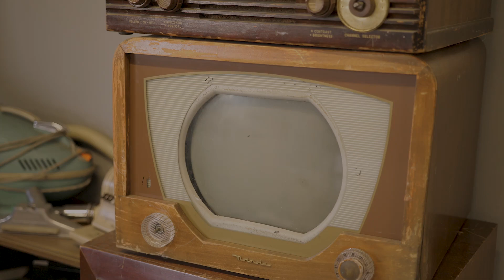Fair Chances For People, Planet, and Technology - Repowered 2024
Learn more about Repowered at getrepowered.org

Repowered is committed to giving back to the community by offering second chances to individuals who face barriers to employment. We believe in creating opportunities for personal and professional growth by providing meaningful work experiences for those who may struggle to find traditional employment.

In addition, we are dedicated to environmental sustainability through the recycling and refurbishing of electronics. By responsibly handling e-waste, we not only extend the life of valuable technology but also reduce the environmental impact of discarded electronics, helping to create a more sustainable future for all.